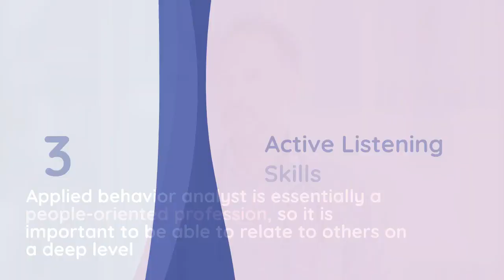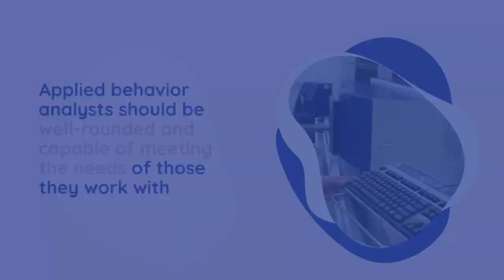youtube video #-7v-oX5L_uI